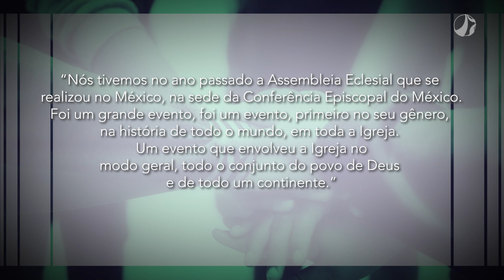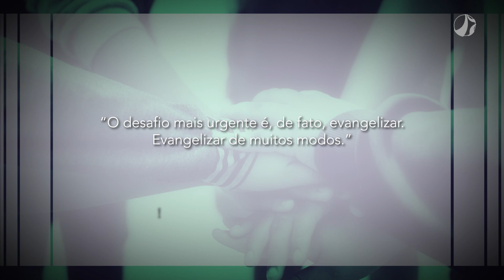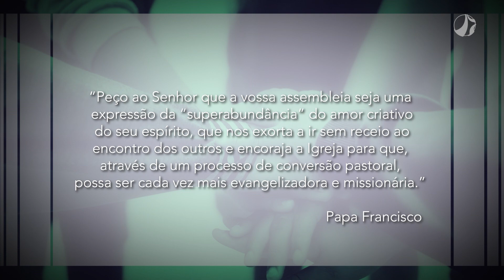Reflexões e propostas da 1ª Assembleia Eclesial | Igreja Sinodal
O apresentador Marcus Tullius reflete sobre a 1ª Assembleia Eclesial da América Latina e do Caribe, que aconteceu entre os dias 21 e 28 de novembro de 2021. Participa desse bate-papo o arcebispo de São Paulo, Dom Odilo Pedro Scherer, que também é o primeiro vice-presidente do Celam, o Conselho Episcopal Latino Americano.